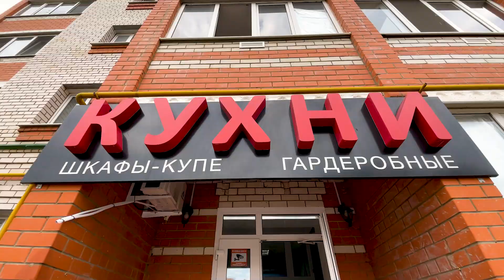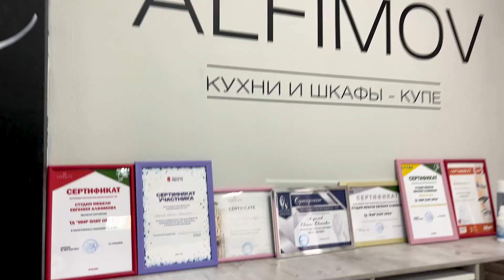Путь мебельщика из долгов к 6 миллионам в месяц // Секреты успешного мебельного бизнеса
Всем привет! В этом фильме мы провели целый день с мебельщиком Евгением Алфимовым, который из долгов в 2,5 миллиона вышел на оборот 6 миллионов в мебельном бизнесе. Евгений рассказал о плюсах шоу-рума для клиентов, какие форматы мебельного бизнеса бывают и дал советы начинающим мебельщикам. Так же познакомились с семьей Евгения и увлечениями вне бизнеса, узнали как может помочь пасека и бильярд в мебельном бизнесе. Напишите в комментариях какие хобби помогают вам в предпринимательстве?

Зовут меня Юрий Архипенков. На канале делюсь советами по созданию доверительных отношений в моей теме - мебельный бизнес, а так же: как оптимизировать продажи (как продавать мебель на заказ, как и где найти клиентов в мебельный бизнес, привлечение клиентов), как сделать упаковку продукта, создать продающую площадку в социальных сетях (как продавать мебель через интернет).

Ваш Юрий Архипенков, канал МБ2

0:00 В этом видео
0:50 Главный герой выпуска Евгений Алфимов
1:56 Шоурум, как все начиналось
4:50 В чем разница магазина мебельного от шоу-рума
8:00 С какими запросами приходят клиенты
10:15 Что главное в мебельном бизнесе
12:00 Семья Евгения
14:10 Доска визуализации
18:55 Мама Тамара Алексеевна
20:50 Главные качества сына
23:35 Форматы мебельного бизнеса
29:25 Работа менеджеров шоурума
30:50 Плюсы шоурума
32:40 Советы начинающим
35:20 Увлечения Евгения: садоводство, плов, пасека
41:50 Бильярд
44:20 Как бильярд помогает в бизнесе
45:38 Финальное слово